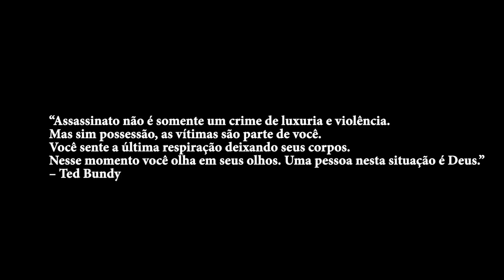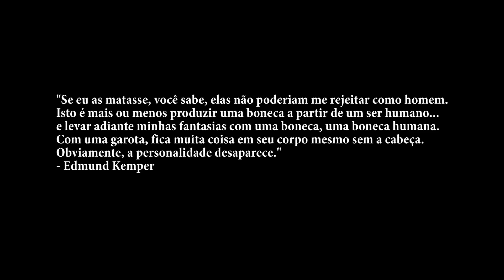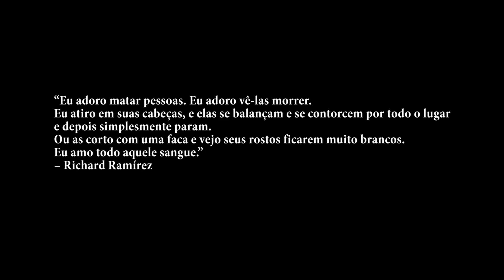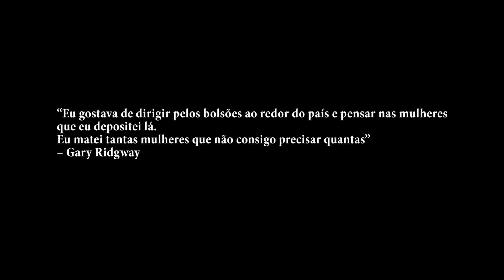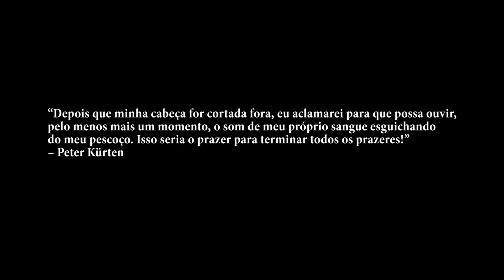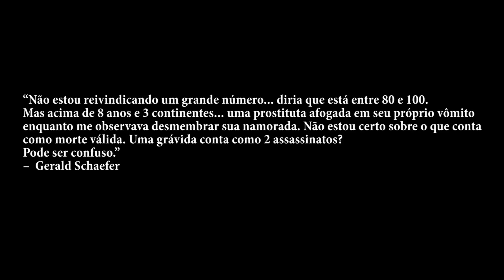20 DECLARAÇÕES MACABRAS FEITAS POR SERIAL KILLERS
Declarações feitas por Serial Killers

►Me manda o que você quiser:
CAIXA POSTAL: 2119
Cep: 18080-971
Sorocaba - SP